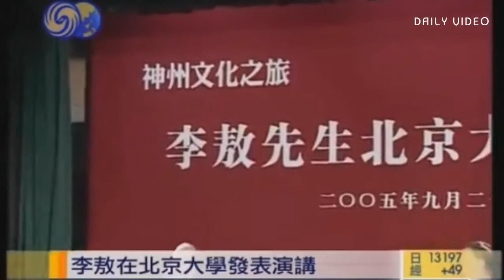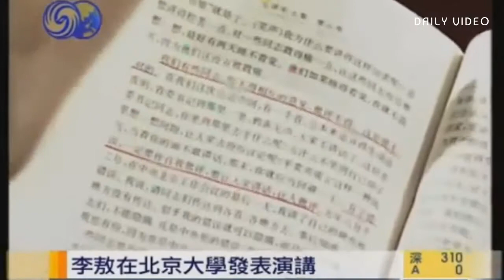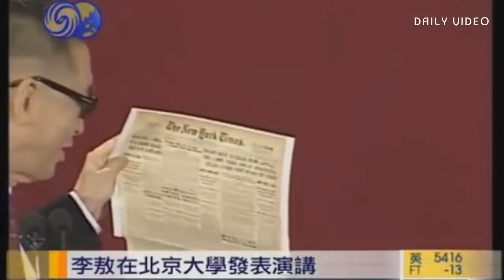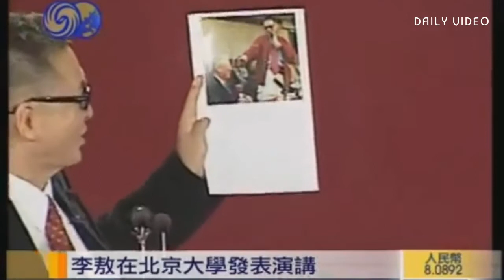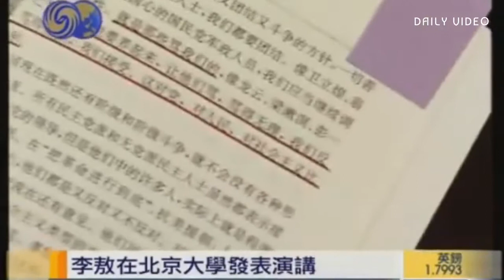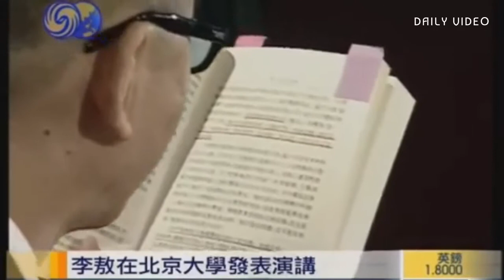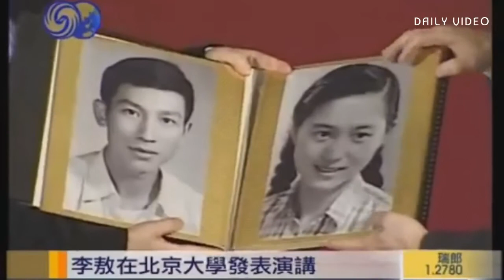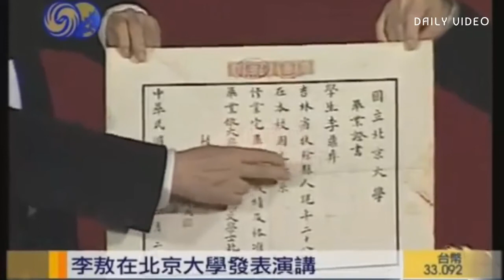📃神州文化之旅 李敖 北大演講 高清未刪減版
李敖神州文化之旅，是指2005年9月19日至28日，李敖从台湾前往中国大陆旅游行程，主要是文化议题的参观访问，期间包括在北京大学、清华大学、复旦大学等地对师生举行的公众演讲。此行是李敖自1949年离开中国大陆至台湾持续生活56年来，首次返回大陆的实地旅行，在海峡两岸华人圈受到相当关注。

李敖（1935年4月25日－2018年3月18日），字敖之、幼名安辰，或称李大师。已故台湾知名历史学家、作家、政治评论家、政治人物、文化批评者、中国近代史学者。生于满洲帝国时期的黑龙江哈尔滨市，籍贯吉林省扶余县，祖籍山东省潍县。国立台湾大学历史研究所肄业、国立台湾大学历史学系毕业。公开活动常身着一件自称是价值12000元新台币的名牌红色夹克，成为他的象征。李敖情史非常丰富，也曾因此带来个人争议。

李敖成名于20世纪60年代，当时在《文星》杂志上为胡适辩护，反对中国传统文化，力主全盘西化，掀起中西文化论战。早年少谈当代政治议题；后来才逐渐反对中国国民党一党专政独裁统治；20世纪70年代参与政治运动，曾因捍卫言论自由，反抗中国国民党对党外异议人士的迫害，而成为政治犯，服刑5年8个月。解严后，多次参选，2000年代表新党参选中华民国总统。曾于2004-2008年任中华民国立法委员，卸任后逐渐转向中国大陆的观众读者发展，除研究、写作、教学外，积极从事评论，主持《李敖有话说》、《李敖语妙天下》等多个评论节目。李敖自认有浓厚的自由主义、民族主义思想，自认反蒋、反国民党、反台独、反民进党、反美以及反日。晚年的看法为赞美中国共产党能让中国大陆富国强兵，但同时也批评和讽刺中共在言论自由限制上的问题。
2018年3月18日上午10时59分，李敖在台北荣民总医院因脑瘤病逝。

如果喜欢我的频道，请您👍👍👍【点赞】并【订阅】我的频道✅✅✅
💖您的支持就是我继续努力和前行的动力💖
Live a better life.